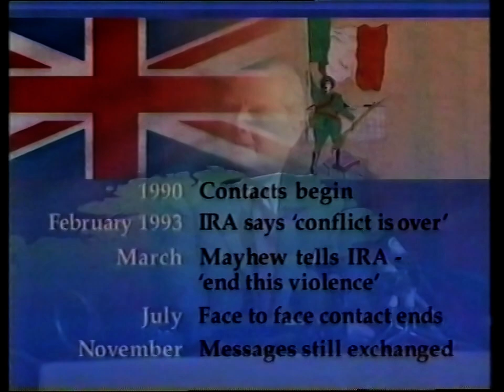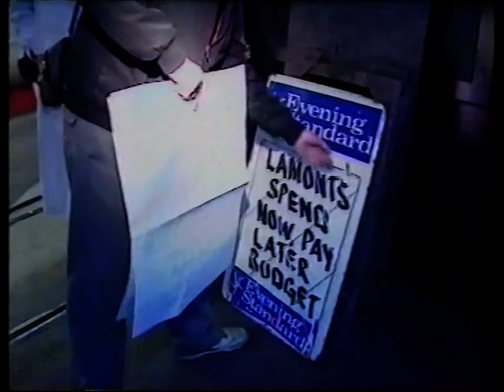ITN Sunday Evening News + Weather - 1993/11/28